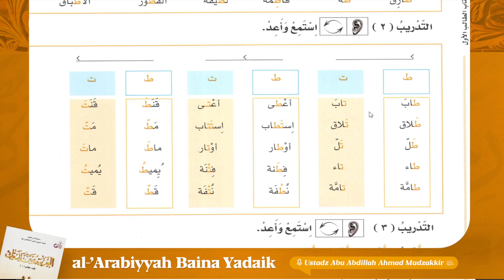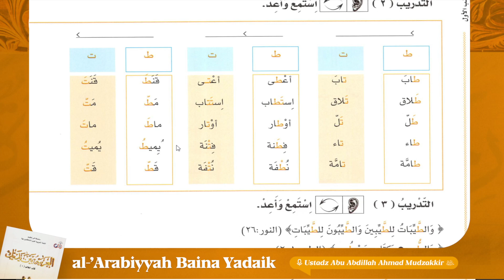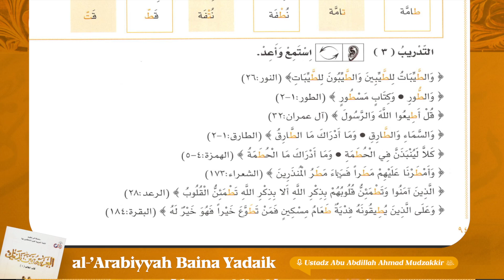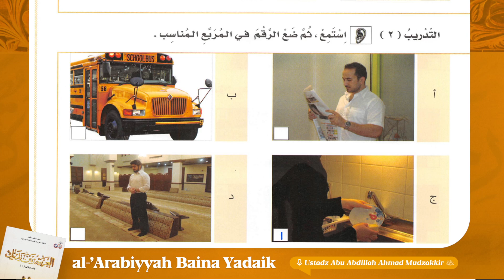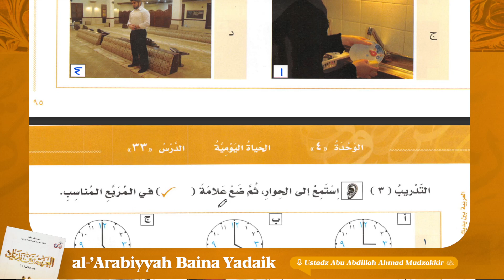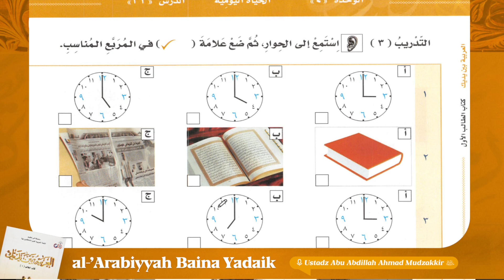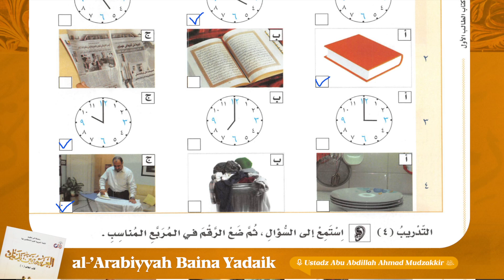34. Bab 4 [Kehidupan Seharian ] | al-Arabiyyah Baina Yadaik #1 | Ustadz Abu Abdillah Ahmad Mudzakkir